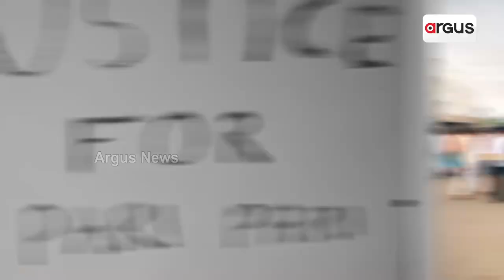୨୦୨୩ ରେ ମୀନ ରାଶି କେମିତି କଟିବ ଜାଣନ୍ତୁ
୨୦୨୩ ରେ ମୀନ ରାଶି କେମିତି କଟିବ ଜାଣନ୍ତୁ